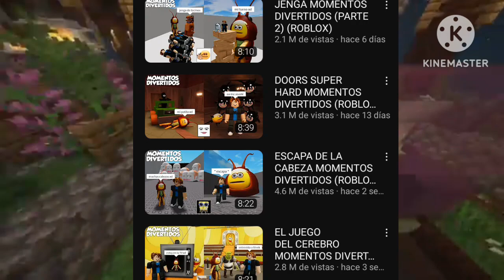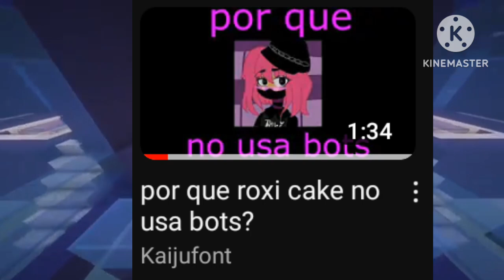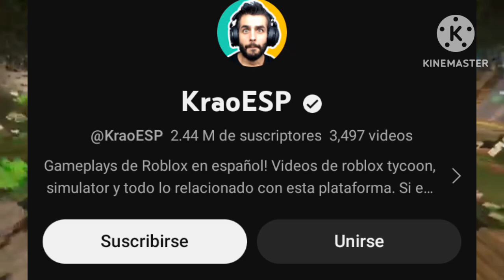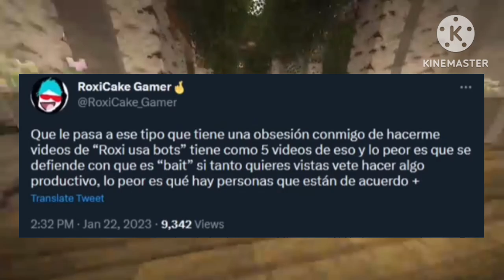El Problema De Roxicake Gamer y sus fans (Critica) / PeruBall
Se que no es el contenido que están acostumbrados a ver pero siento que era algo necesario hacer este video